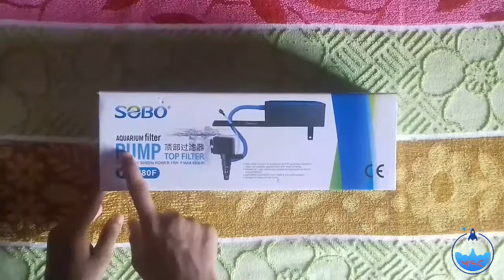How to set a top filtration pump in our aquarium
how to set top filtration pump in aquarium

Hello friends
Welcome to
My Science Creations
I am your Mafaz

I am explaining about how to set top filtration pump in aquarium

thnak you for watching🙏🙏🙏🙏